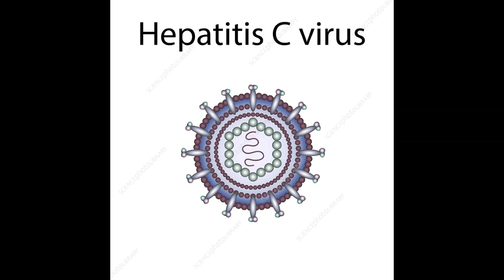హెపటైటిస్ 'సి' వైరస్ ఆవిష్కర్తలకు నోబెల్ పురస్కారం || డా.అప్పాల చక్రధారి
హెపటైటిస్ 'సి' వైరస్ ను కనుగొన్న ముగ్గురు శాస్త్రవేత్తలు చార్లెస్ ఎం.రైస్, హార్వీజె ఆల్టర్, మైఖేల్ హౌటన్ లకు వైద్యశాస్త్రంలో నోబల్ పురస్కారం ప్రకటించిన సందర్భంగా నిర్మల్ కు చెందిన ప్రముఖ పిల్లల వైద్యులు డా.అప్పాల చక్రధారి 6 అక్టోబర్ 2020, మంగళవారం రోజు మా రేడియో నేస్తం జి.జ్యోతి తో ఫోన్ లో పంచుకున్న ముచ్చట.

Hepatitis 'C' virus nu kanugonna mugguru sastravettalu Charles M.Rice, Harvey J alter, michael houghton laku vaidyasastranlo nobel puraskaram prakatinchina sandarbhanga nirmal ku chendina pramukha pillala vaidyulu Dr.Appala chakradhari 6 October 2020, mangalavaram roju ma redio nestam G.Jyoti to phone lo pancukunna muchchata.

ఆకాశవాణి ఆదిలాబాద్ ను All India Radio Live యాప్ / News on Air యాప్ ల ద్వారా ప్రపంచంలో ఎక్కడైనా వినవచ్చు!